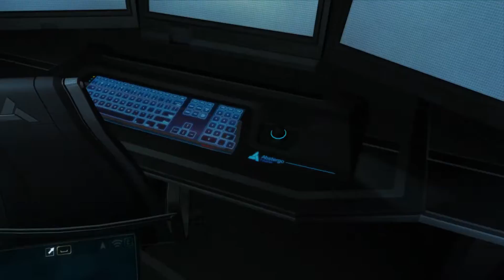ASSASSINS CREED IV [#74] - Roberts Verrat ★ Let's Play AC IV Black Flag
Action Adventure von Ubisoft Montreal (2013)

«LET'S PLAY ASSASSINS CREED IV BLACK FLAG»

WICHTIGER HINWEIS:
Wenn dir das Spiel gefällt, unterstütze die Entwickler und kaufe dir den Titel oder die Serie im Original